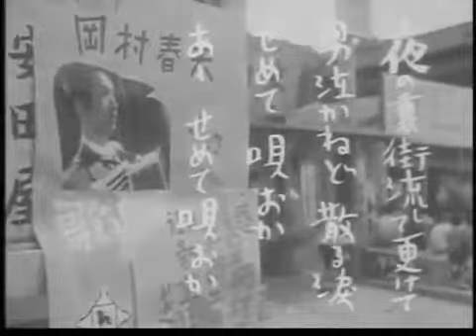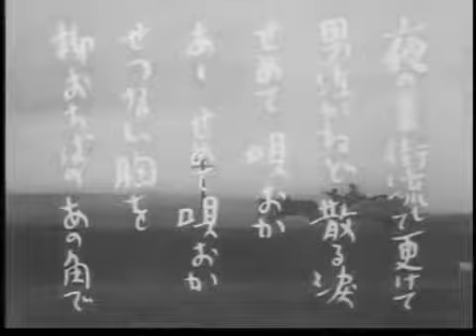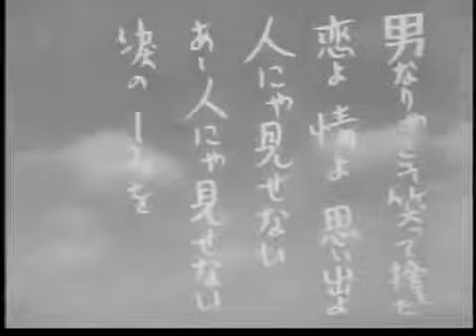男の涙(岡晴夫)